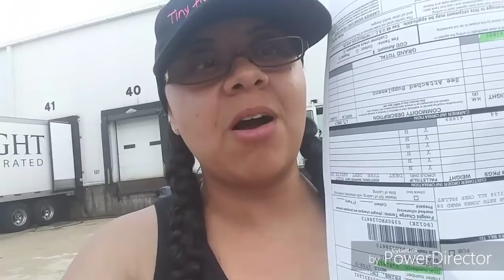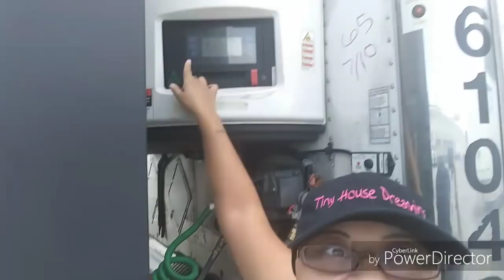Female Trucker Vlog (V53) 8/1/18 Texas to Tennessee - Prime Inc